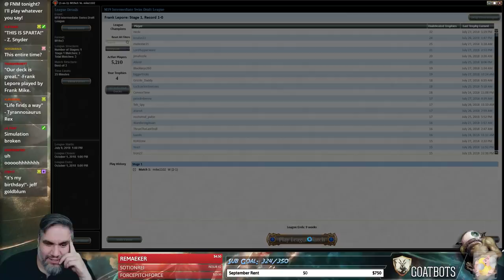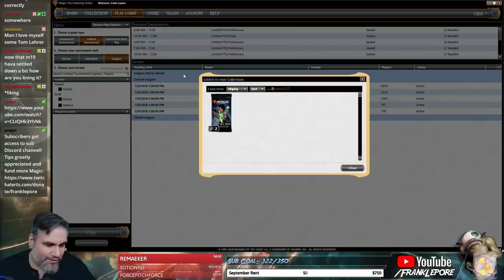(Magic Online) Core Set 2019 Draft #21 - 7/29/18